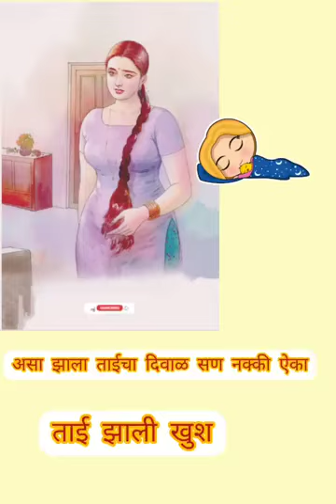Tai Chi Diwali | ताई आणि माझी दिवाळी